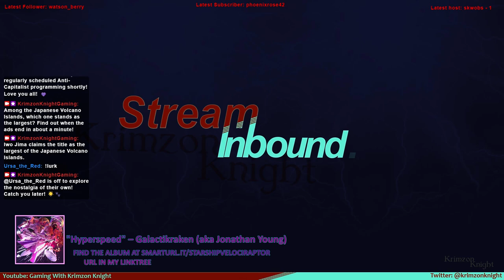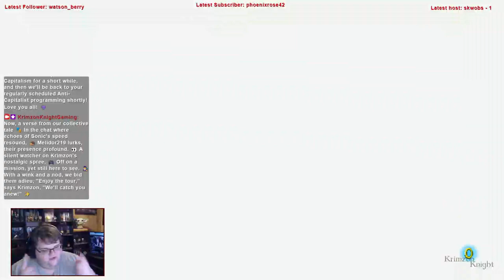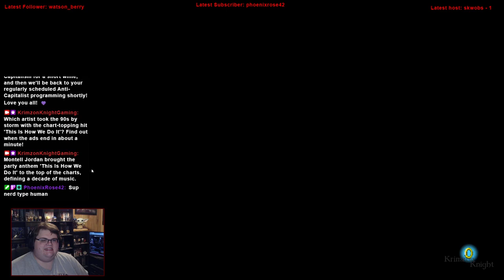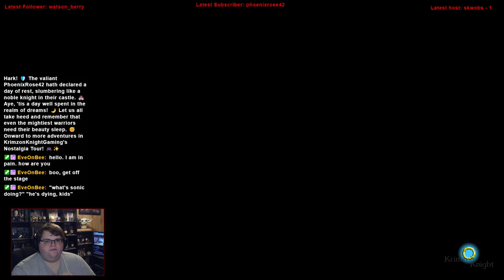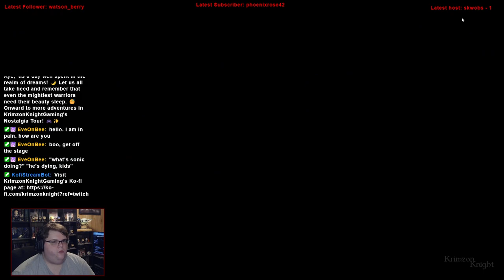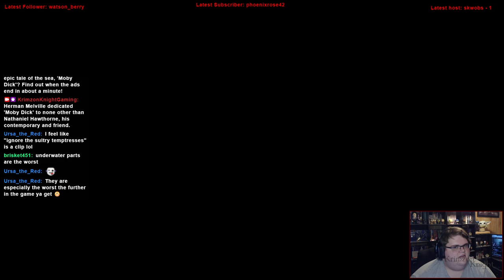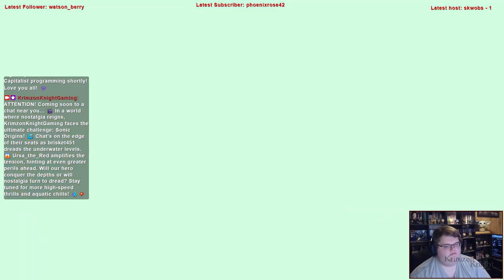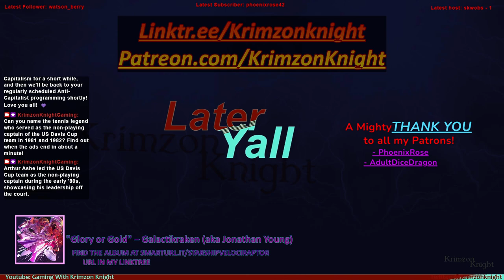Krimzon’s Nostalgia Tour | Sonic Origins: Episode 1 – If you’re strong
Welcome to Krimzons Nostalgia Tour!!!

We&#39;re going to be taking a trip down my memory lane as i play Sonic Origins!

Substance Abuse: samhsa.gov/find-help/national-helpline